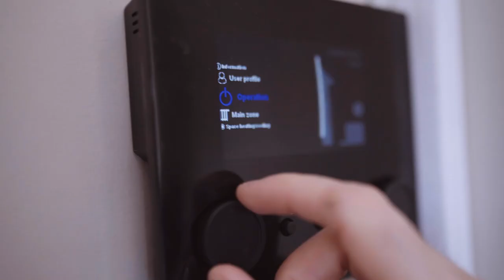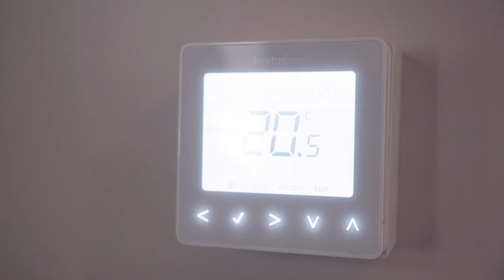Tom Mc Dermott - Testimonial - Air To Water Heat Pump - NRG Panel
Hear about Tom experience with NRG Panel about installing a Daikin air to heat pump in his home in Co. Monaghan, Ireland.

Tom had some concerns but is truly delighted with the system and how it is performing. His house is always warm and he has hot water on demand.